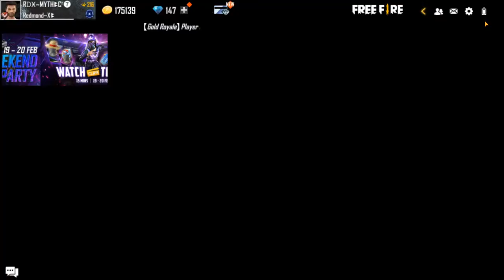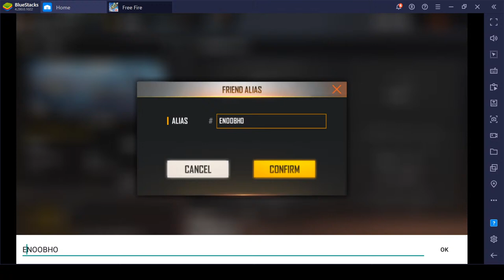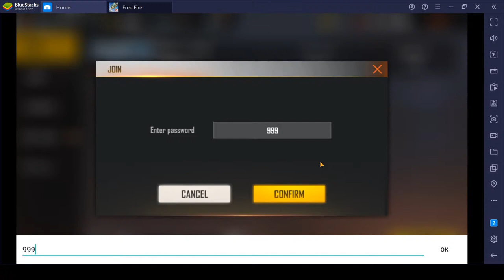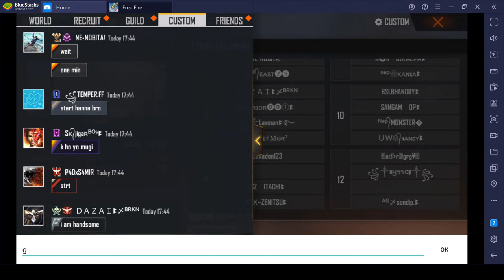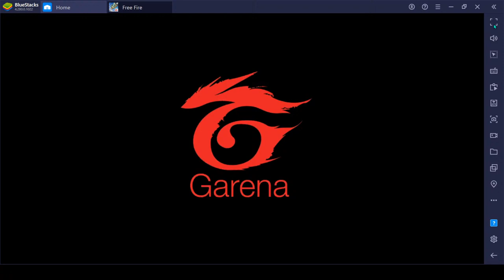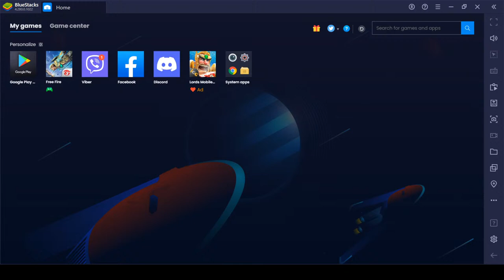FREE FIRE BAN IN INDIA PRACTICE TOURNAMENT BEST AND UNDERDOGS TEAMS WAREFARE GUILD WAR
FREEFIRE LIVE STREAM RDX EMPIRE RDX FAMILY 2BGAMER GAMEPLAY TONDE GAMMER @Total Gaming RDX GUILD
Like and message on this page to play aginst team rdx